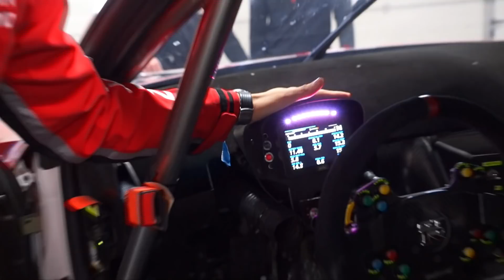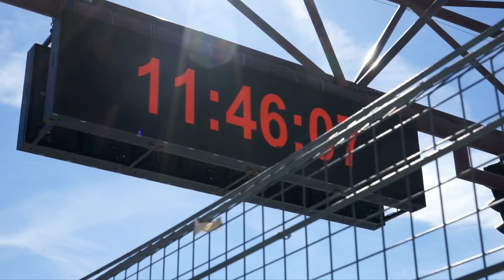NISSAN GTR 2018 GT3 Gran Evolución y Muchas mejoras de motor! | Dani Clos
Hoy he viajado hasta el circuito de Paul Richard (francia) para ir a ver a unos amigos y para enseñaros la evolución y mejoras de su nuevo Nissan GTR GT3 de carreras!